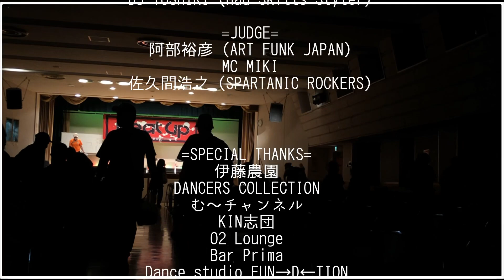ART FUNK TOKYO -oneValue- 2022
2022/07/23

ART FUNK TOKYO 2022 -oneValue-
共に生きる

コンテンツ
○療育特化型ソロダンスバトル
○初心者限定ソロダンスバトル
○ダンスショー

☆JUDGE
佐久間裕之(SPARTANIC ROCKERS）
MC MIKI
阿部裕彦(非営利型一社 ART FUNK 代表理事)

☆DJ
DJ YOSHIKI (Mad Skils Stylers)

障がいの有る、無し関係なく老若男女問わず、音楽とダンスをシェアするイベントです。
今回は療育特化型としての障がい者ダンスバトルと初心者ダンスバトルとショーケースのコンテンツで開催いたしました。